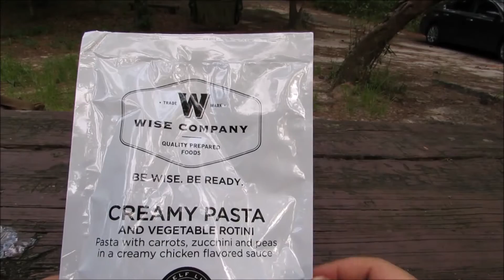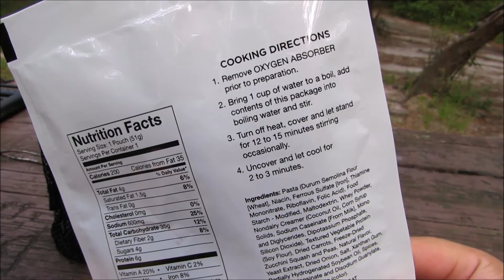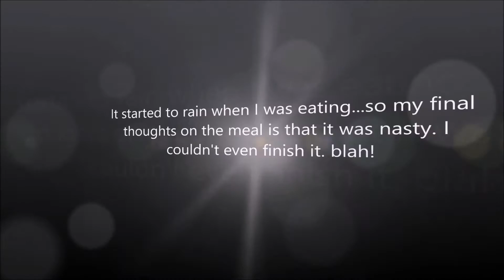"How I Film" Episode1 -Part 2 : Commentary-My Boykins Springs Recreational Area Trip Pt2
This is a commentary video of a video i made of my trip to Boykins Springs Recreational Area in The Angelina National Forest in Zavalla TX. I go through how the this video was filmed and my though process when i'm filming on site. i hope this helps you better your videos with my tips and tricks. this is only part 2